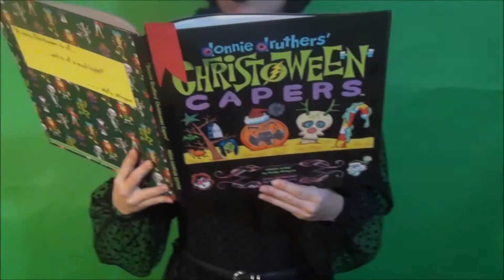05 Creature - Christoween Monster Stalkings® Short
Just like in "Donnie Druthers’ Christoween Capers®" written by Voice Actor Wally Wingert, you could own all the Christoween Monster Stalkings® just like those created by Donnie in the adventures.
The full stories in audible and printed form will hopefully be available for you soon! They're stories for the 'monster kid' in all of us!
In Chapter 5 - "Creature Teacher," Donnie requests some Christoween Magic from Santa to help the Creature of the Deep beat his allergy to seafood!
WE'RE CURRENTLY SEEKING STRATEGIC PARTNERS IN ANIMATION, PUBLISHING & MANUFACTURING TO MAKE THIS FRANCHISE A REALITY!